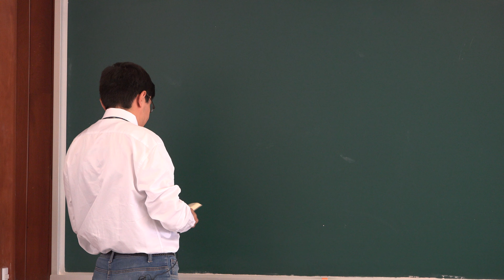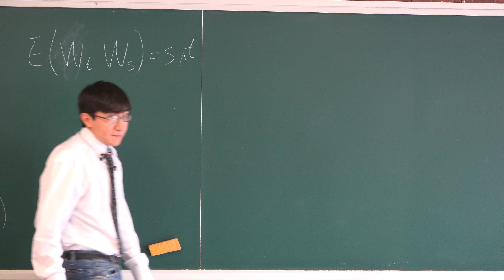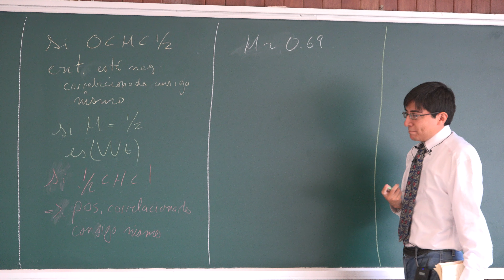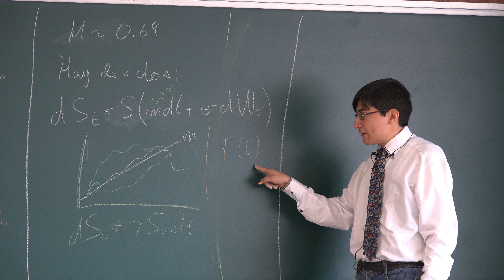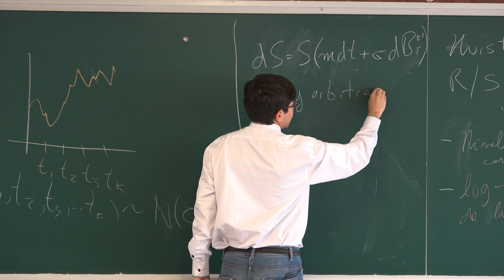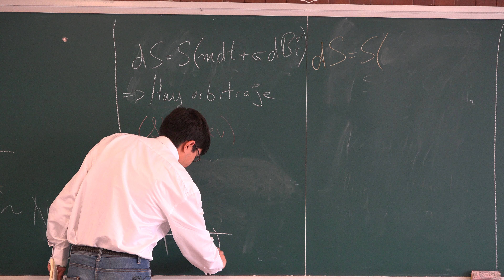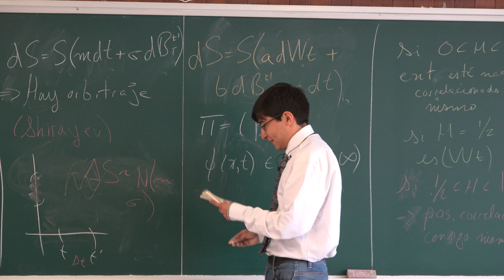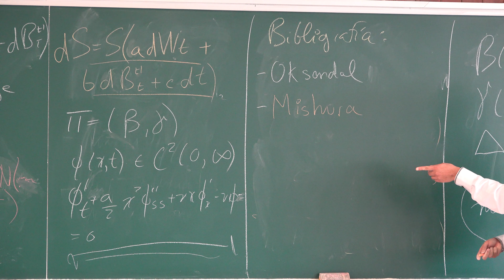Patrones falsos y mentiras verdaderas: dinámica fractal en finanzas (Felix Camacho)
Patrones falsos y mentiras verdaderas: dinámica fractal en finanzas

Platica dada por Félix Camacho Moya (Facultad de Ciencias de la UNAM) en el Seminario Junior de Matemáticas el lunes 13 de mayo del 2019 en la Sala Graciela Salicrup del Instituto de Matemáticas de la UNAM